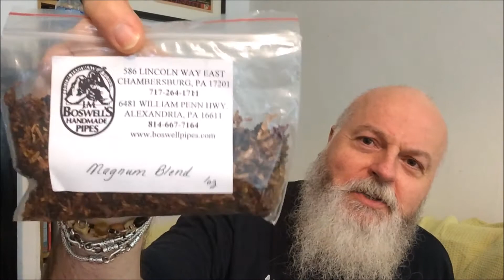YABO DABBO DO! An extremely generous gift from Harley Piper